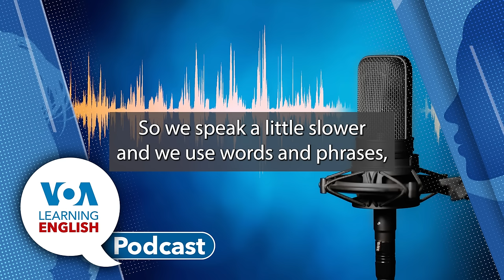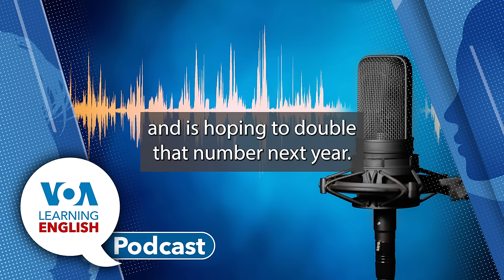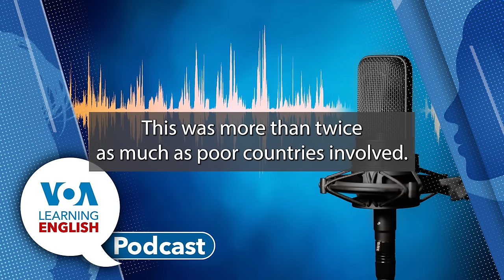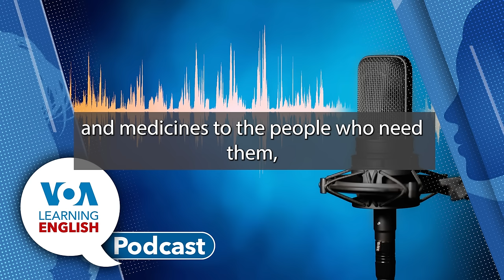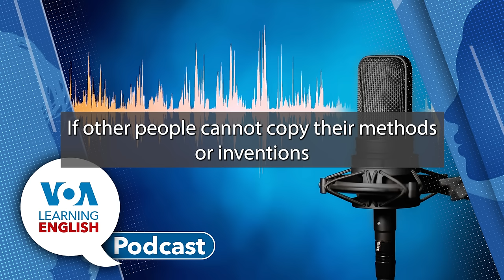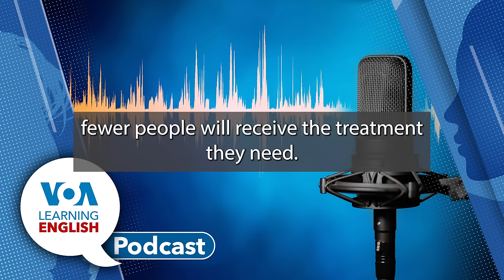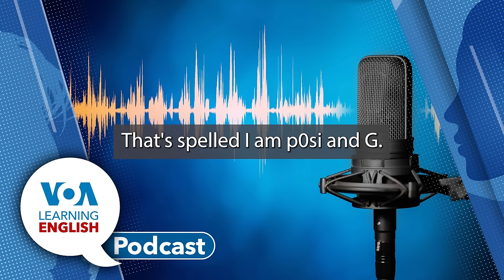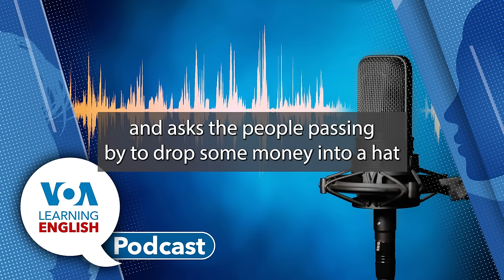Learning English Podcast - Wasted Food, Lower-Cost Drugs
First up: Worldwide, about a third of food goes unused, becoming waste. In the United States, the amount is 40 percent. Faith Pirlo reports about the pollution problem it causes and US government efforts to reduce food waste.

Next: South Africa and Colombia are among countries seeking lower-cost drugs to treat tuberculosis and other diseases. Barriers include patents on the medicines. Andrew Smith and Gena Bennett tell all about the issue on the LE Health and Lifestyle Report. Then, Andrew joins Dan Novak in the studio where they discuss patents and what they can mean for global health.

We close the show with the LE Lesson of the Day. Andrew Smith and Jill Robbins base their instruction on the LE video series Let's Learn English. You'll learn the meaning of "plan B," explore the use of modal verbs in some kinds of requests and more!

South Africa, Colombia Aim to Get Lower-Cost Drugs for TB, HIV